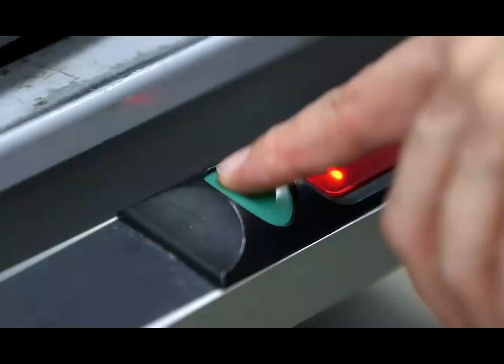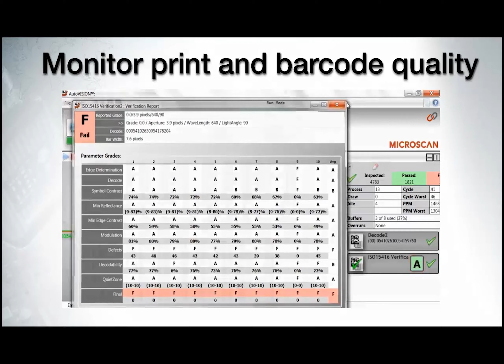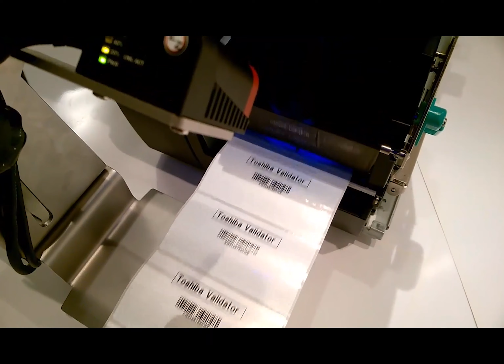Toshiba Tec Tscan & Tcheck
Grâce à Toshiba, vous pouvez  vérifier la qualité et la lisibilité des codes-barres avec les systèmes TScan&TCheck.